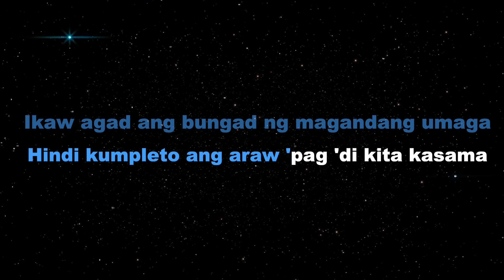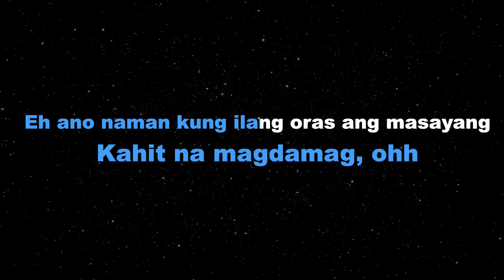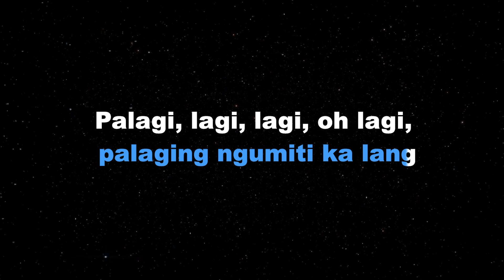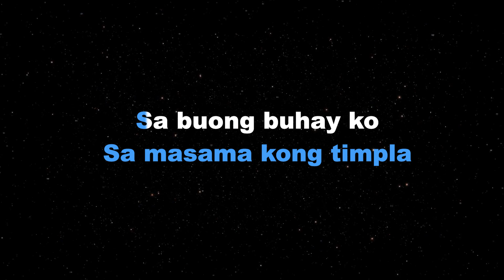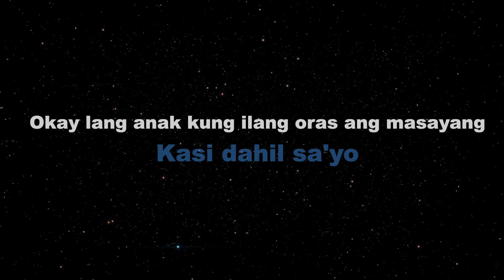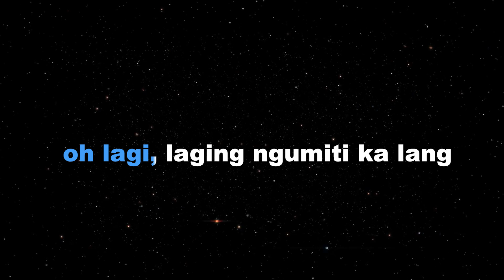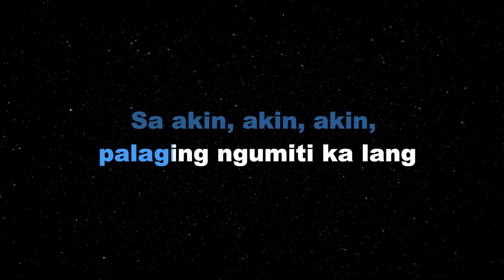LAGI - Skusta Clee/FEMALE KEY (KARAOKE VERSION)